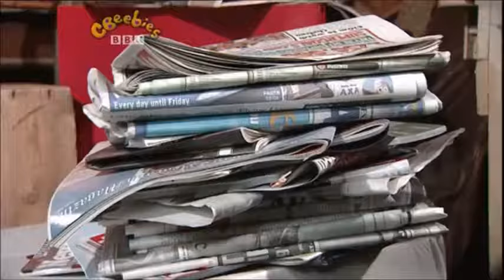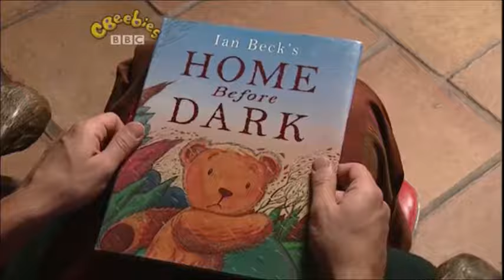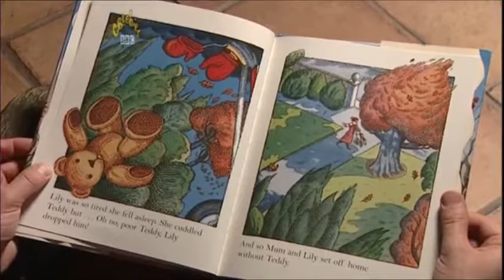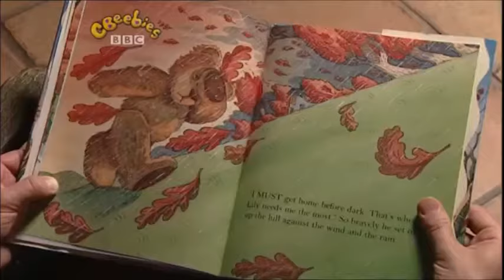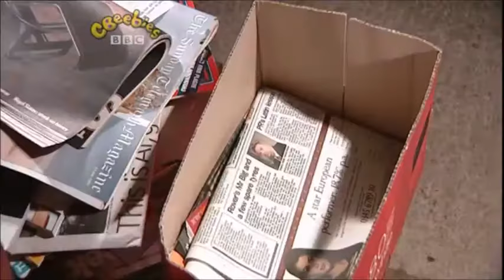Step Inside: Home Before Dark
The magic house invites viewers to step inside and join Twinkle, Chloe and Boris for a story.

Boris tells a story about a teddy bear who is left in the park and has to find his own way home. He crosses a busy road, battles through crowds on the pavement, shelters from the rain behind a dustbin and climbs a steep hill.

When Teddy gets home he knocks at the door but no-one can hear him. Then the paper boy comes by and posts him through the letterbox. Teddy has found his way home all by himself.

Author & Illustrator: Ian Beck